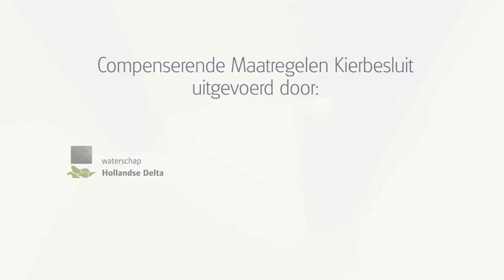Werkzaamheden Compenserende Maatregelen Kierbesluit 2017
Sinds de starthandeling door minister Schultz in 2014 werken Evides Waterbedrijf, waterschap Hollandse Delta en Rijkswaterstaat aan de Compenserende Maatregelen Kierbesluit. Met de film ‘CMK werkzaamheden 2017 in beeld’ laten de organisaties de voortgang en uitvoering van de werkzaamheden zien.